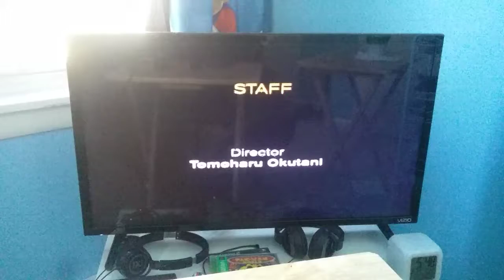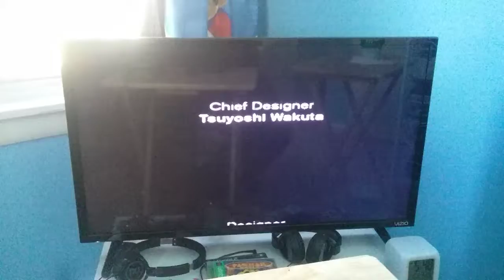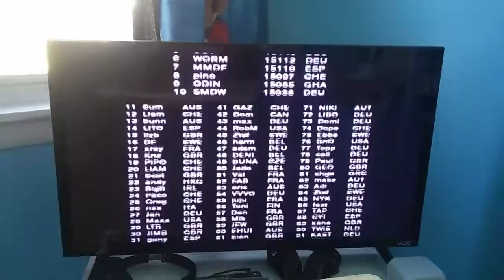Espn international winter sports 2002 ps2 ending #20 16146pts